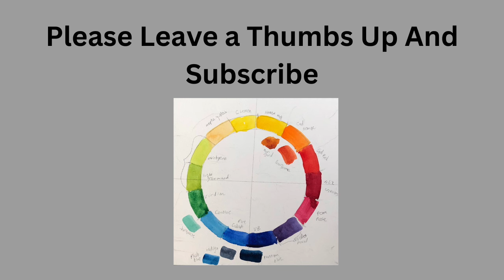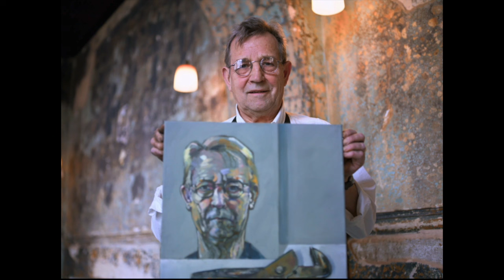Portrait Artist of The year Season 9 episode 6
Portrait artist of the year season 9 Episode 6. This is a recap. You can watch the program on Primevideo.